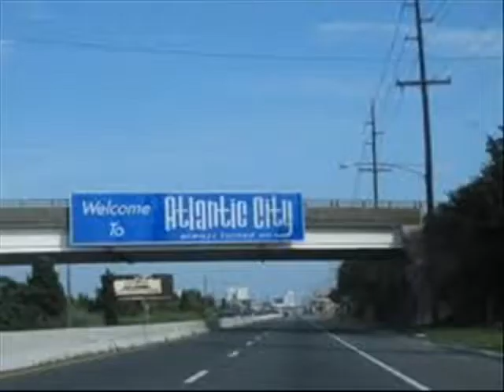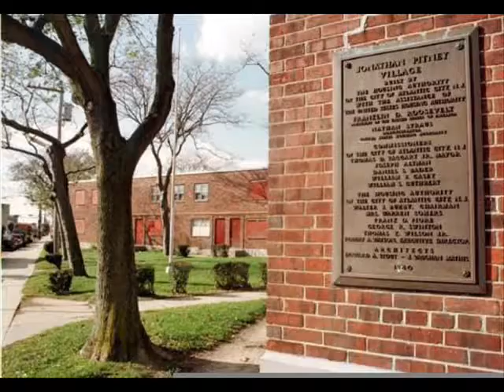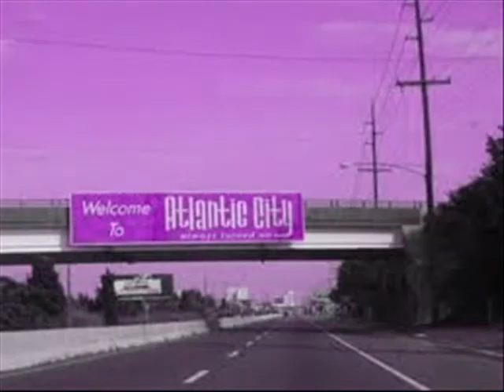WE HUSTLE BY MUCIFER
A STORY ABOUT SOME OF THE BIGGEST ATLANTIC CITY HUSTLERS!!!